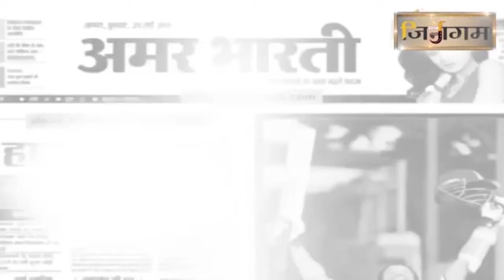रघुवरपुरा, गान्धीनगर जैन मन्दिर में मुनि श्री108 क्षीरसागरजी महाराज का मगंल प्रवेश